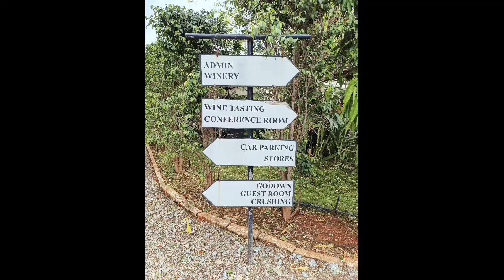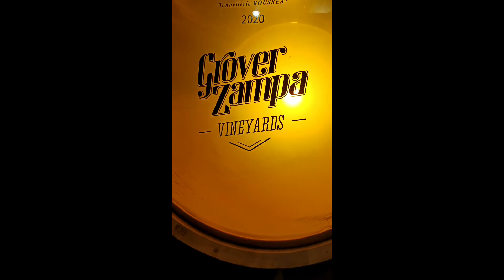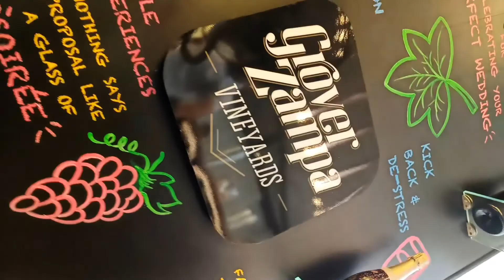Wine Tour with my friends.🍷🍾🍷🍾🍷🍾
My gadgets
1.Oppo Reno 7 pro mobile phone.